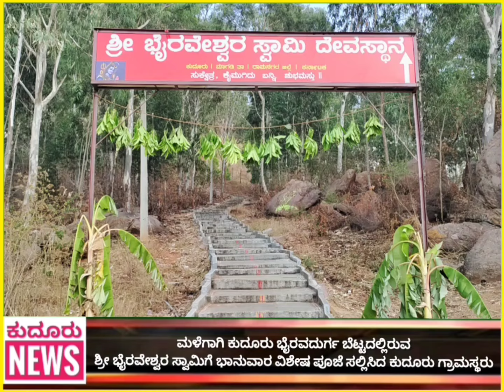ಕುದೂರಲ್ಲಿ ಮಳೆಗಾಗಿ ಮಕ್ಕಳಿಂದ ಹಾಗೂ ಗ್ರಾಮಸ್ಥರಿಂದ ವಿಶೇಷ ಪೂಜೆ .